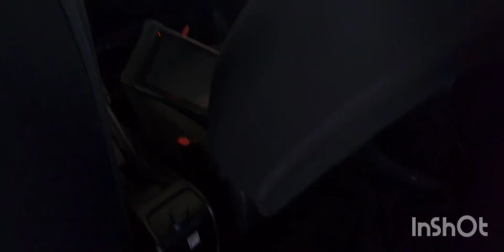inspected - Suzuki Ertiga 2018 || autohub